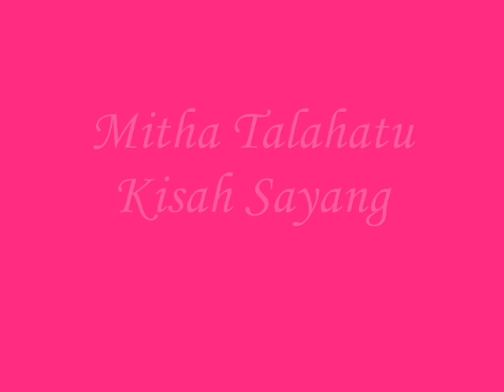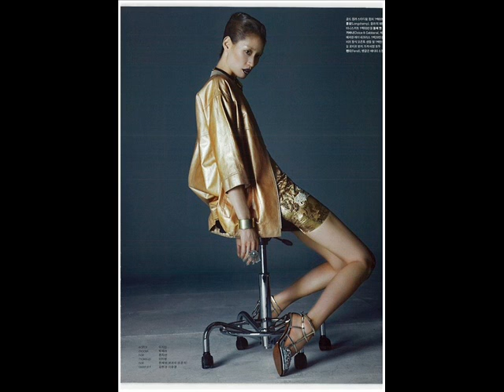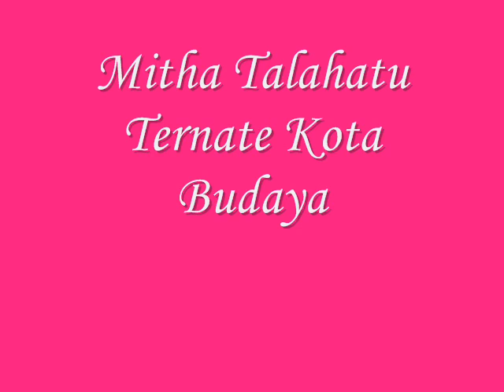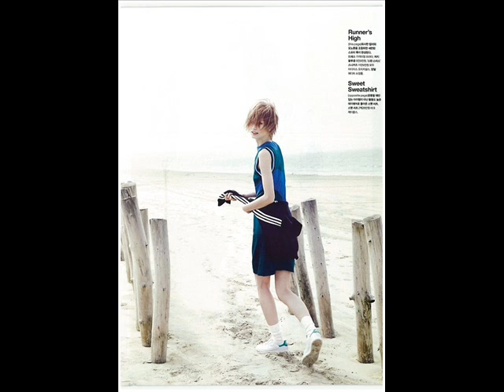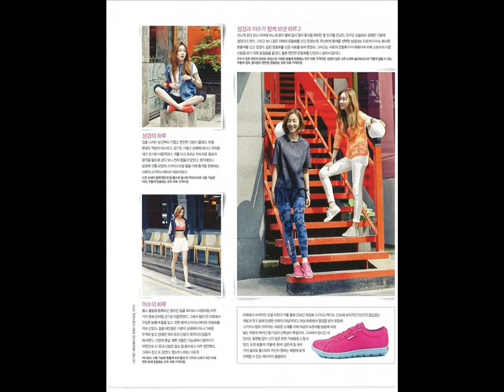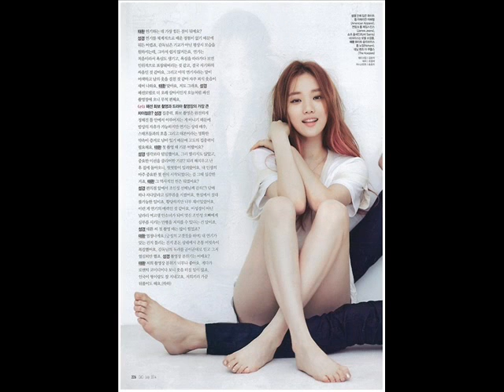Mitha Talahatu Greatest Hits 7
Mitha Talahatu / Kisah Sayang; Ternate Kota Budaya; Su Terlanjur; Hati Ini Bukan Kaca (Mix); Demi Cinta; Manggustan Hila
Images Korean Models 2014 / Thumbnail Hot Asian Girl